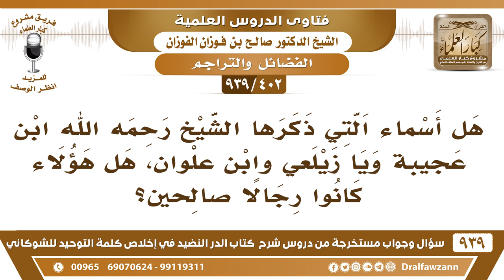[402 -939] هل الذين ذكرهم المؤلف كابن عجيبة والزيلعي وابن علوان، هل كانوا من الصالحين؟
-[402 -939] السؤال: هل أسماء التي ذكرها الشيخ رحمه الله ابن عجيبة  ويا زيلعي وابن علوان، هل هؤلاء كانوا رجالا صالحين؟
الجواب: ما أدري يعرفهم أهل اليمن أنا ما أعرفهم، فرضنا أنهم صالحين وأتقياء ما يجوز أن يستغاث بهم وأن يدعو من دون الله عز وجل.
للاشتراك في قناة الشيخ صالح الفوزان

للاستفسار والإقتراحات والدعم
رئيس الفريق
لمشروع كبار العلماء